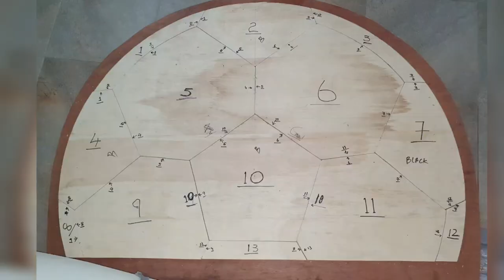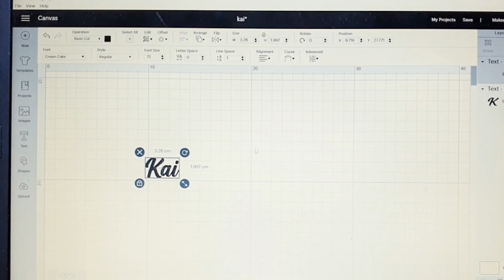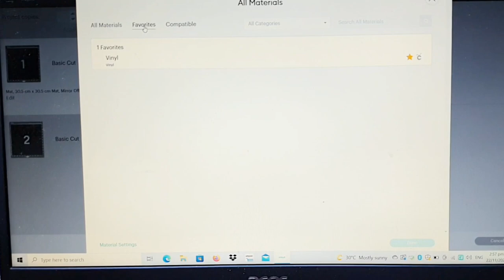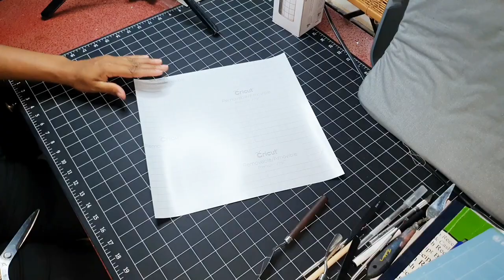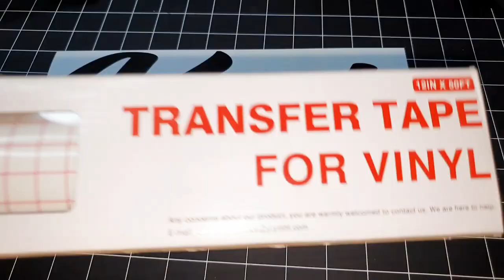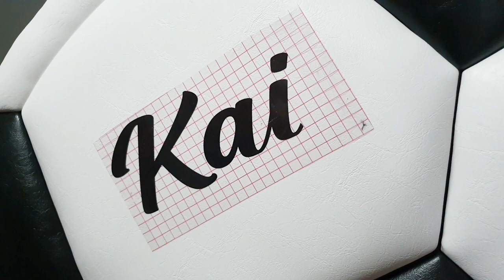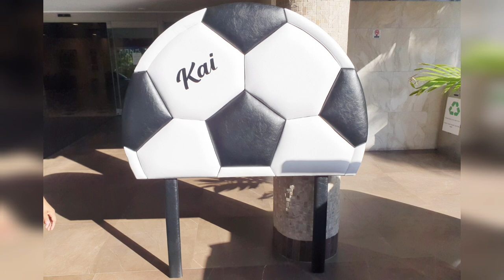circuitcraft DIY Customized Soccer Ball Headboard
In this video I upholsetered  and customized a football headboard using permanent vinyl.  This headboard was personalized by adding the child's name.

Material used
cricut maker
vinyl
transfer tape
leatherette
staple gun
foam
plyboard
sewing machine

Music credits
Sweet
Musician: LIQWYD